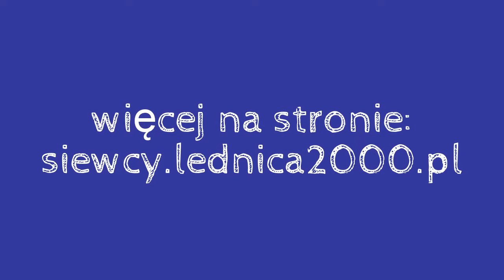Nie lękajcie się